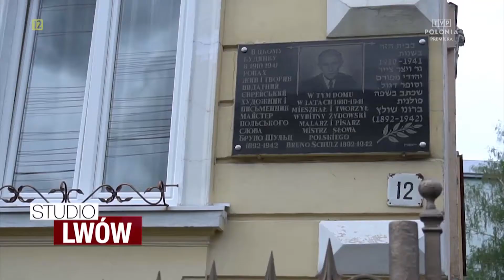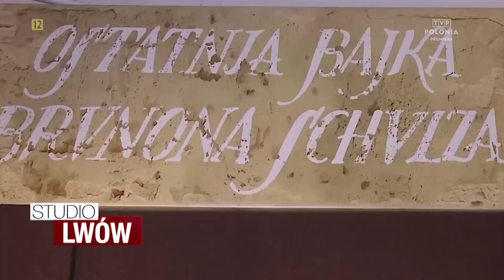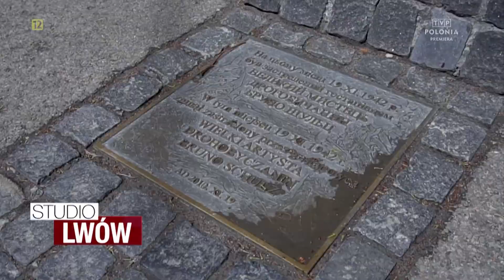Studio Lwów - życie w cieniu wojny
W magazynie StudioLwów przedstawiamy najważniejsze wydarzenia z perspektywy Polaków żyjących na Ukrainie.
W tym wydaniu m.in:

📌 Wojna na Ukrainie. Raport z obrony kraju
Ukraina kolejny dzień już broni się przed rosyjskim najeźdźcą. Sztab Generalny poinformował, że siły ukraińskie w ciągu ostatniej doby zatrzymały rosyjski szturm na kierunkach słowiańskim, słobożańskim i donieckim. Na froncie charkowskim wróg póki co utrzymuje zajęte pozycje. Amerykańscy eksperci oceniają, że Rosja planuje zdobyć Charków i kontrolowaną przez wojsko ukraińskie część obwodu charkowskiego;

📌 Polska pomoc dla Berdyczowa
Berdyczów to 80-tysięczne miasto położone na południe od Żytomierza. Ma silne historyczne i kulturalne związki z Polską. 10 procent mieszkańców to Polacy. Od 24 lutego Berdyczów był wiele razy ostrzeliwany przez Rosjan. Teraz do miasta dotarło wsparcie z Polski.

📌 Międzynarodowy Festiwal Brunona Schulza w Drohobyczu
W Drohobyczu już po raz 10. odbył się Międzynarodowy Festiwal „SchulzFest”. Impreza jest hołdem dla Brunona Schulza, polskiego pisarza i malarza żydowskiego pochodzenia, jednego z najoryginalniejszych twórców polskiej kultury XX wieku. W tym roku przypada 130. rocznica urodzin artysty i jednocześnie mija 80 lat od jego tragicznej śmierci.

📌 Pogoń Lwów zagrała w Mistrzostwach Świata Drużyn Polonijnych w piłce nożnej
Zakończyły się piłkarskie Mistrzostwa Świata Drużyn Polonijnych w Lesznie. W tegorocznych rozgrywkach wzięło udział osiem drużyn m. in. z Holandii, Niemiec, Austrii, Kanady oraz Polski. Zwyciężyła Olimpia Toronto. Symbolicznie w imprezie wzięła udział młodzieżowa drużyna Pogoni Lwów.

📌Lwowskie rozmowy z konserwatorką zabytków Anną Kudzią
Dzięki jej pracy bezcenne dzieła odzyskują dawny blask. Anna Kudzia jest konserwatorem zabytków, ale od początku napaści Rosji na Ukrainę wspiera nasz kraj na różne sposoby. Wraz z ukraińskimi współpracownikami wysyła transporty, organizuje zbiórki, składa plecaki medyczne, które trafiają na front. Z Anną Kudzią spotkała się Anna Gordijewska.